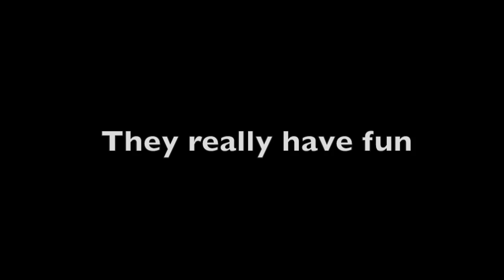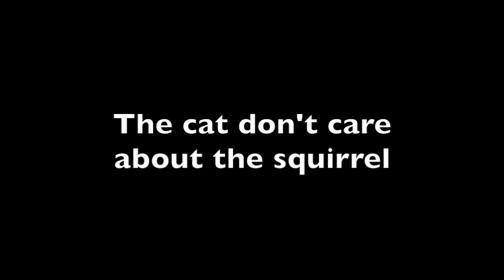Two Crazy Squirrels and a Vegan Ginger Cat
This video is about Two Crazy Squirrels and a Vegan Ginger Cat

Digital nomad, vegan, runner, I post pictures of my adventures around the world on Instagram